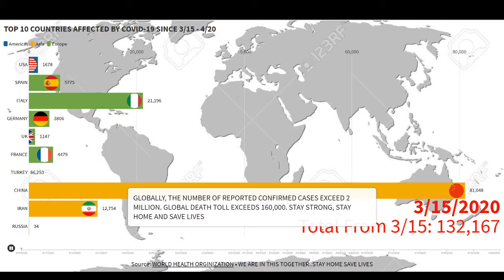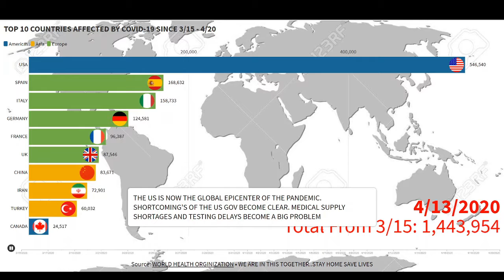TOP COUNTRIES AFFECTED BY COVID-19 SINCE MARCH - NOW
COMMENT ANY OTHER STATISTICS YOU WOULD LIKE ME TO DO.

THANKS.

CORONA VIRUS INFECTIONS SINCE MARCH 15TH TO DATE APRIL 20TH

TOP 10 COUNTRIES AFFECTED SO FAR BY CORONA VIRUS